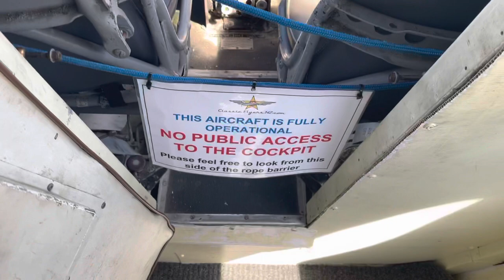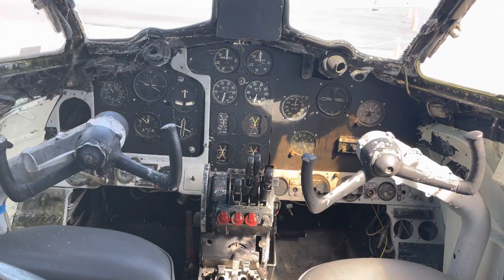Short tour of a four engine aircraft De Havilland Heron 114